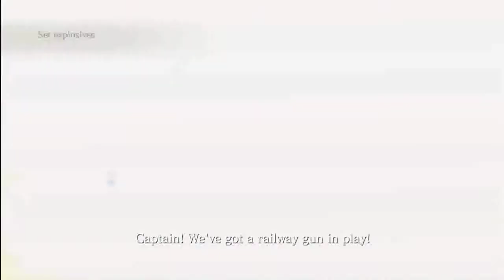Lets Play Resident Evil 6 Part 8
Oh Chris What shall we do with you...